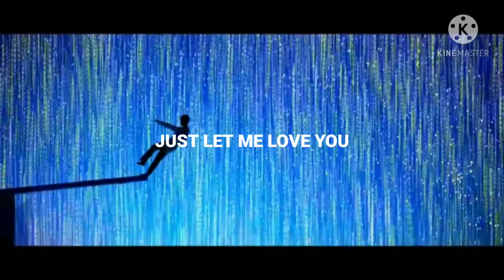BTS JIMIN SERENPIDITY WHATSAPP STATUS | LOVE YOURSELF: HER ALBUM SONG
hi guys

hope you are all great

here is a video of my channel

coming soon.